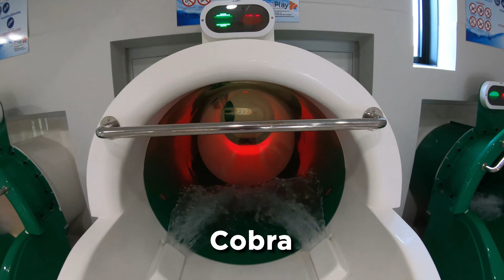Cobra Onride POV - Marveld Recreatie